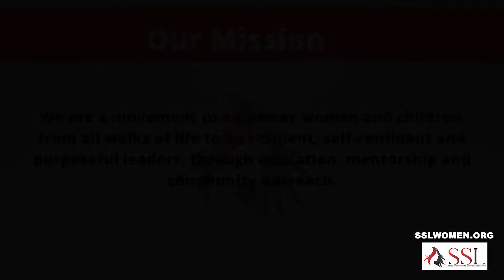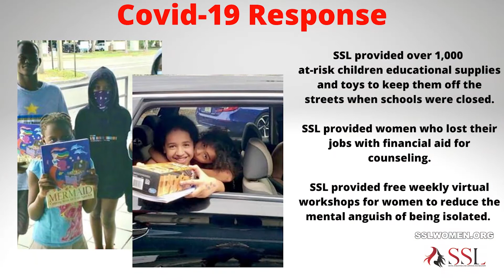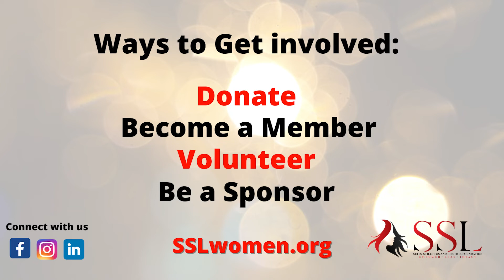Suits, Stilettos and Lipstick (SSL) Foundation Promo Video- August 2022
Suits, Stilettos and Lipstick Foundation is 501c3 nonprofit organization.

Our vision--- A world where all women and children will have the opportunity to thrive.

Our mission To empower women and children from all walks of life to be resilient, self-confident and purposeful leaders, through education, mentorship and community outreach.

Our focus---We focus on women and children. We recognize that women are the entry point into the family and children are the catalyst for positive change for generations to come.